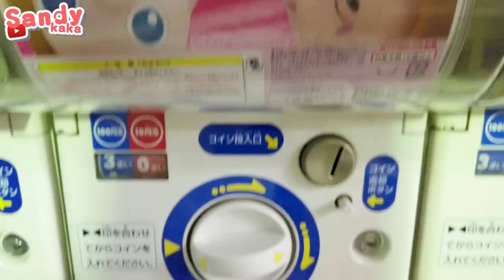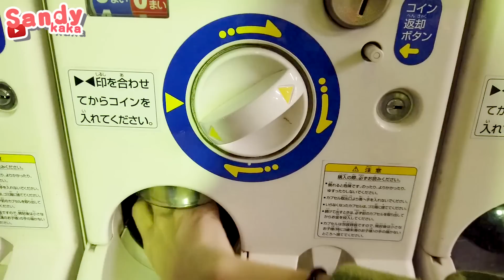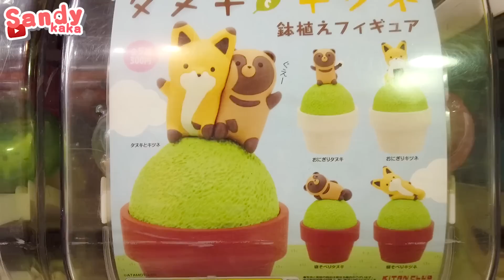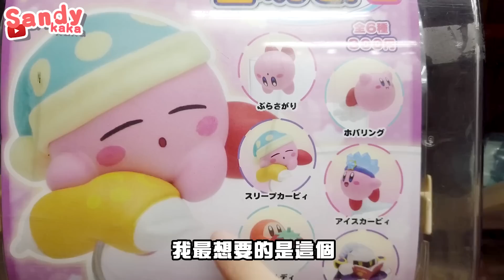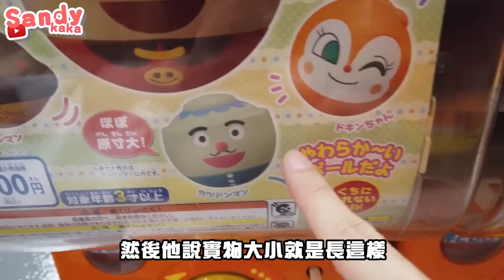【轉蛋#12】東京秋葉原轉蛋！第一次這麼邊緣轉蛋｜Sandykaka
每週三六晚上6點更新，請記得開啟YouTube🔔通知！

秋葉原扭蛋會館
3 Chome-15-5 Sotokanda, Chiyoda City, Tokyo 104-0061日本